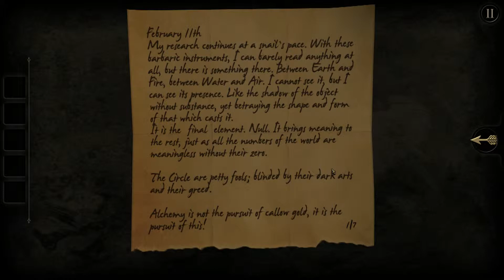The Room Gameplay Walkthrough Chapter 2 part 1 [1080p | PC]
Let's play this game! Will I solve the chapter 2 mysteries?

Next Video The Room ► Part 2 Coming Soon!